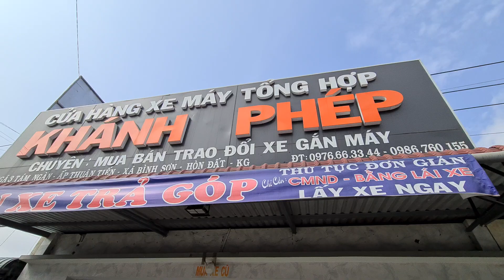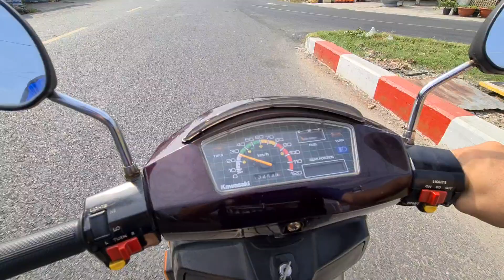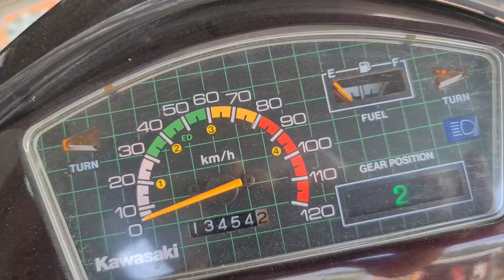8.4 Cập nhật xe chất lượng tại CHXMKHANHPHEP , chúc cả nhà vui vẻ 🤗